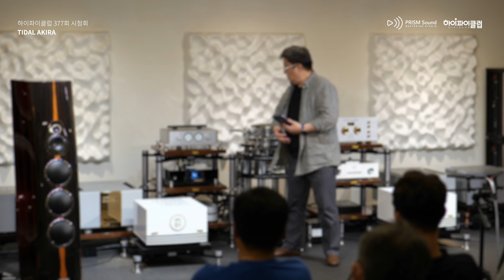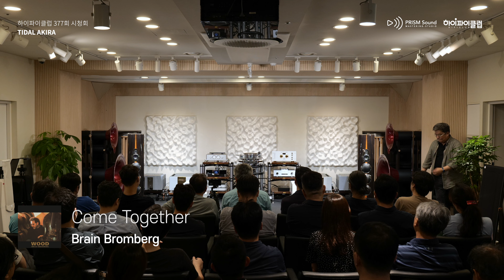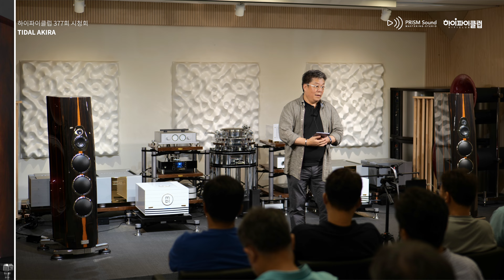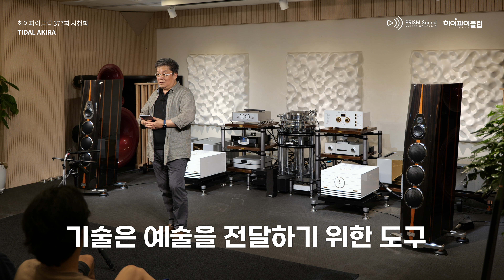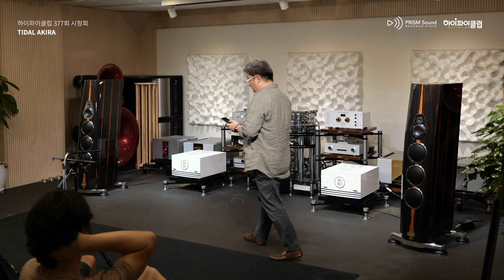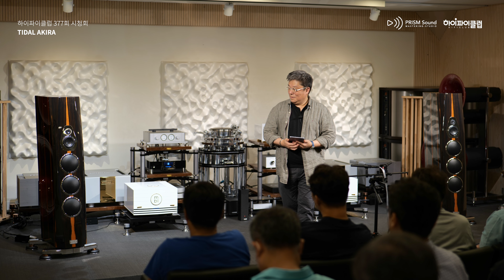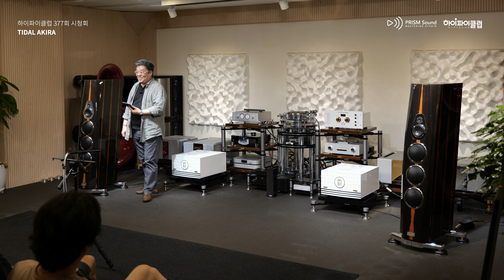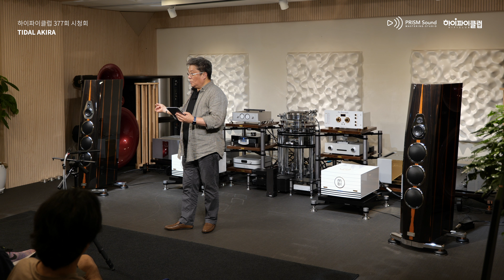[시청회] 다이아몬드를 품은 4억2천만원짜리 스피커. Tidal Akira.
스피커 한 조 가격이 4억2천만원이나 하는 Tidal Akira 스피커. 사운드 퀄리티의 재정의를 하겠다는 원대한 포부를 밝히고 있는 제작자의 열정이 얼마나 최고음질의 사운드를 들려주는지 직접 시청 해보았습니다.

0:00

오디오 시스템
Speaker : Tidal Akira
Power Amp. : mbl 9008A
Pre Amp. : Vinnie Rossi Brama
DAC : mbl N31
Cables : Ansuz, elluriumQ, Hemingway
Network Hub : Ansuz X-TC 2
Noise Isolator : BOP Quantum Ground, Quantum Field
Rack, Acc : HIFISTAY Mythology Transform X-Frame

녹음장비
Mic : DPA 4011A Stereo Pair
Mic Pre. : Focusrite Two with Quantum Ground
Recorder : TASCAM DA-3000 (24bit/192kHz)